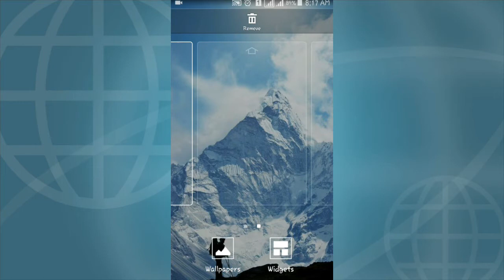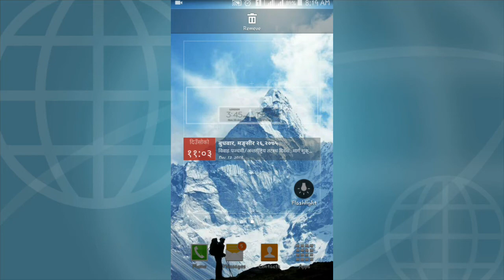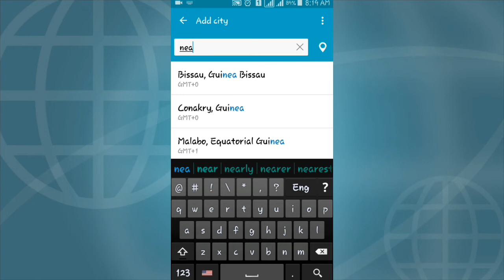आफ्नो मोबाइल लाई अझ राम्रो बनाउनुहोस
widgets setting गर्नु होस र आफ्नो मोबाइल लाई सजिलो र लोभ्याउने बनाउनु होस